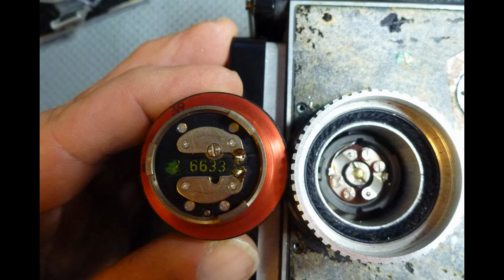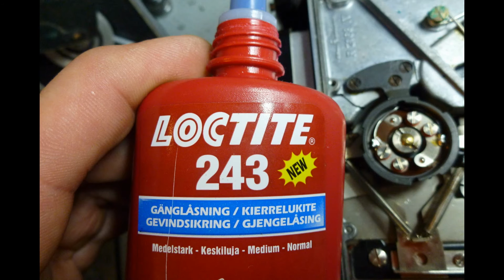Loose lightmeter in Rolleiflex 3.5 TLR______pictureslide show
This is a slideshow about the loose lightmeter in Rolleiflex 3.5 TLR.

The lightermeter is held in lock place with the little set screw below the meter, when loosen it, just twist the meter counterclockwise and take it out.

first take off the 2 screws and the camera strap hook, then gently take off the leather, and unscrew the 6 screws and take of the plate with the focus wheele.
There are 3 loose screws that need a drop of Locktite 243 (blue) screwlock..., the assemble in reverse order.